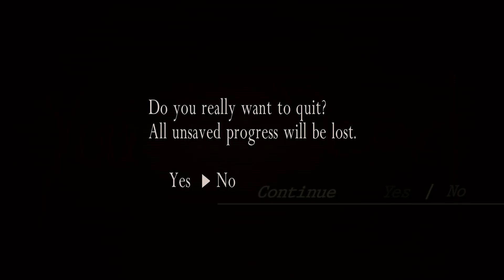Resident Evil 4 - Exterminating Salazar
It's time to put an end to that irritating midget once and for all!